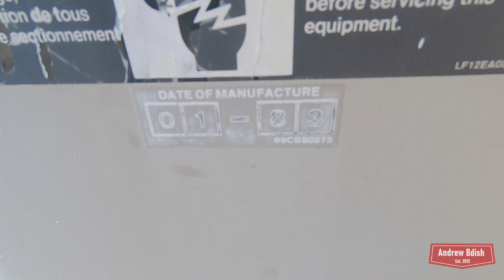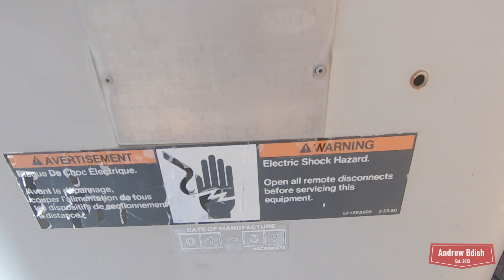1983 5-Ton Carrier Compact Central Air Conditioner Starting Up & Running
On this day 10 years ago, I uploaded my first ever video to this channel. So, for my 10 year anniversary, here is a vintage Carrier Compact air conditioner that @OsmHVAC and I got starting up during our meetup.

Time of Recording: Friday, June 30, 2023, approximately 10:56 AM